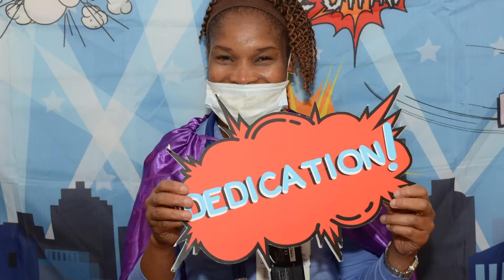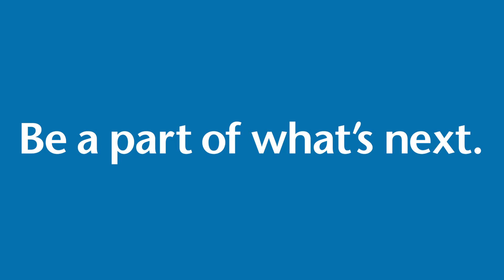COVID 365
Holy Cross Incident Commander, Dr. Locatelli, and CEO Mark Doyle reflect on the COVID-19 global pandemic one year later.